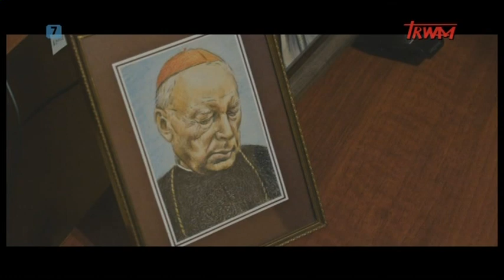Kalejdoskop młodych: By godziny nudy zamienić na czas radości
Prowadzi: Katarzyna Wiercińska. Studenci Wyższej Szkoły Kultury Społecznej i Medialnej w Toruniu opowiadają o kulisach powstania etiudy filmowej pt.: "By godziny nudy zamienić na czas radości".